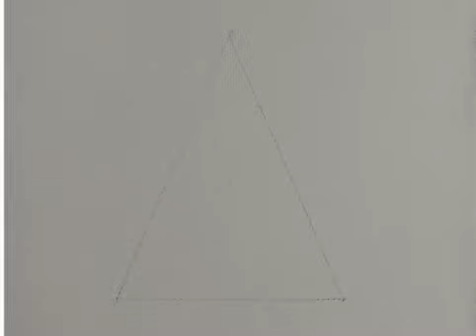still life painting l easy step by step process for beginners l teapot painting tutorial 🎨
Making art is a way to access a meditative state, and therefore to reconnect with ourselves. Creating art is a type of meditation, and active training of the mind that increase awareness and emphasize acceptance of feelings and thoughts without judgement and relaxation of body and mind.
Meditation has truly many benefits, but sometimes some of us still find it hard to do it so art is the best way to do that. All of us have possibilities to create a beautiful art works, liberating out trapped emotions and releaseing our feelings through the 'creative inner self'. 🎨💗